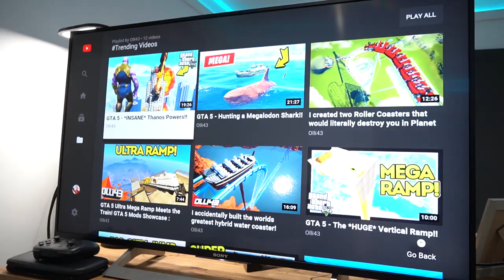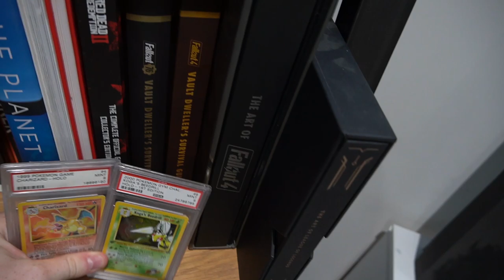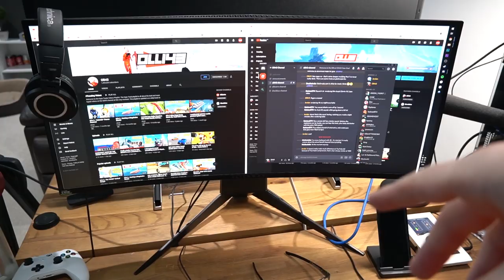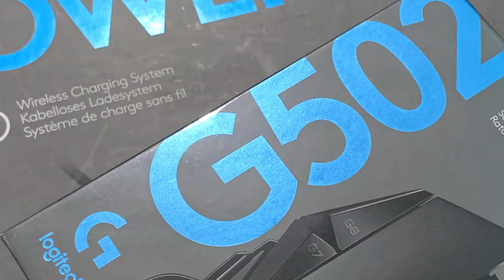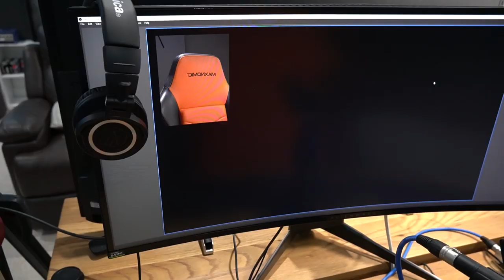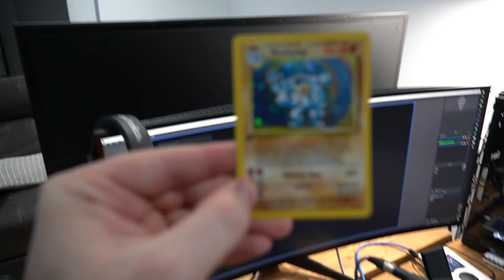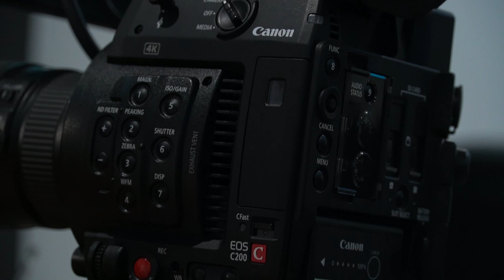Upgrading the Gamers Paradise Studio with the G502 Lightspeed from Logitech!!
Showing a tour of the current Olli43 Studio setup! Featuring all the equipment which you can find linked below! Checkout the G502 Lightspeed

Recommended PC
Mic Stand